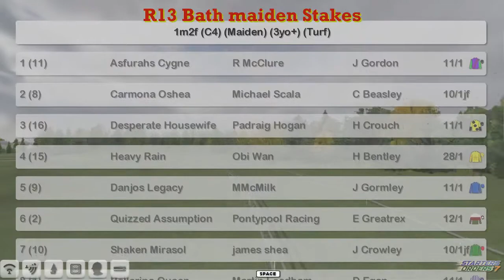FR WK1 R13 Bath maiden Stakes